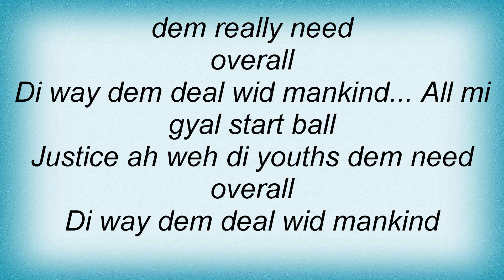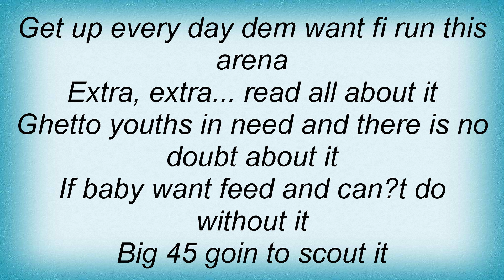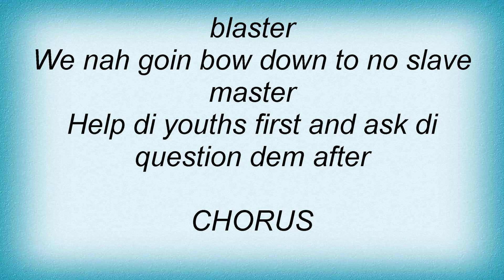Ky-Mani Marley - Breakdown Lyrics